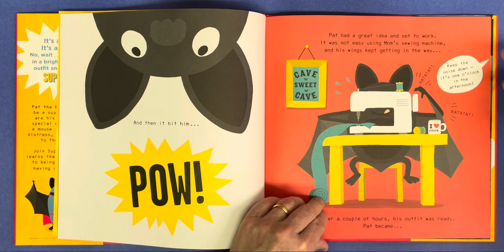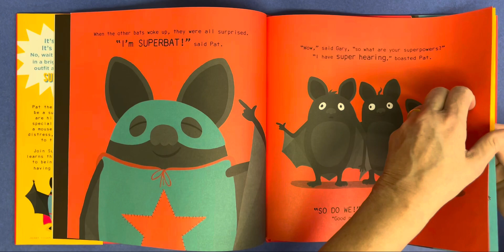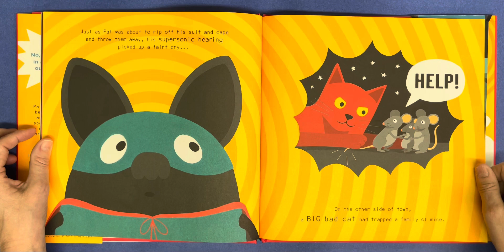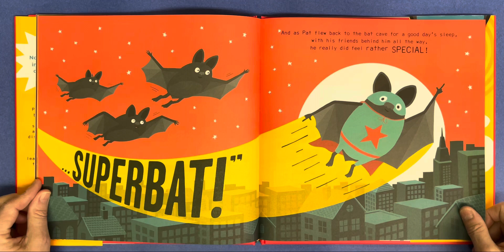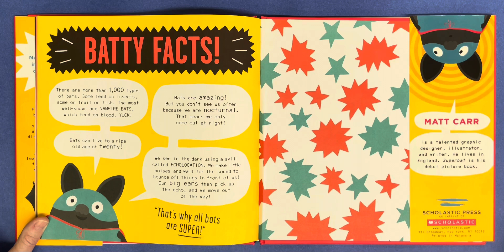Superbat! Read aloud